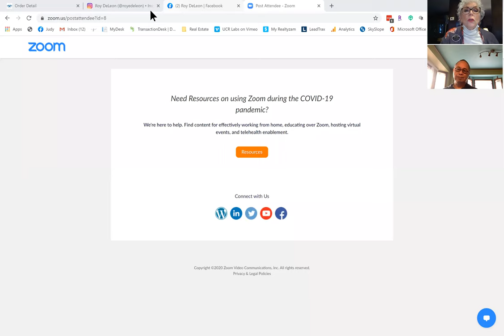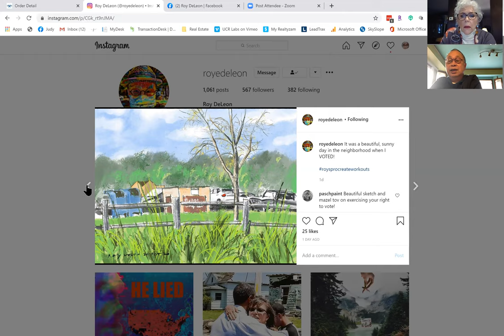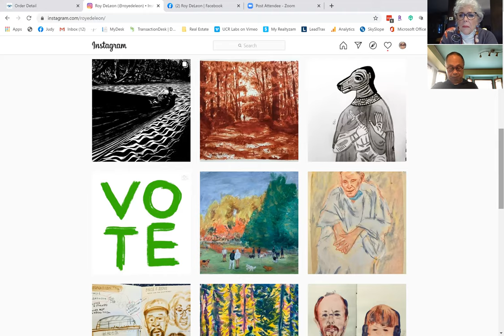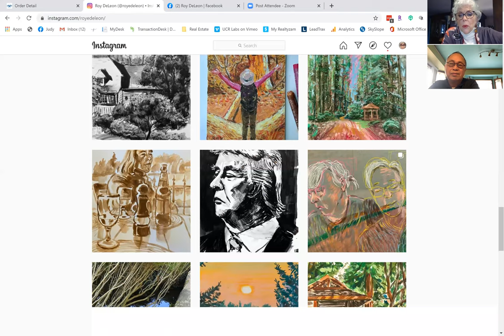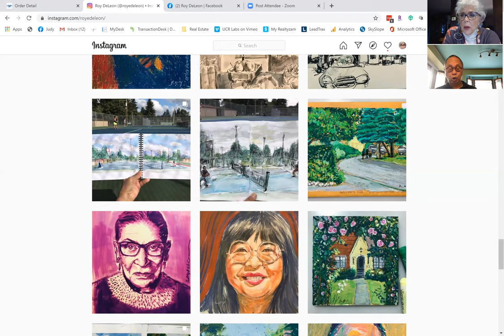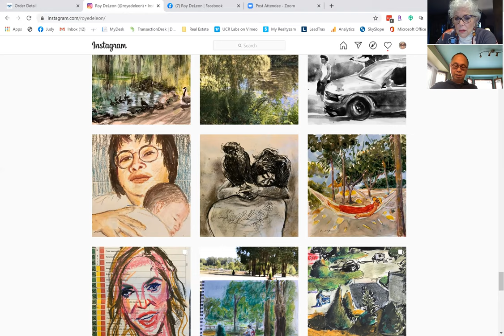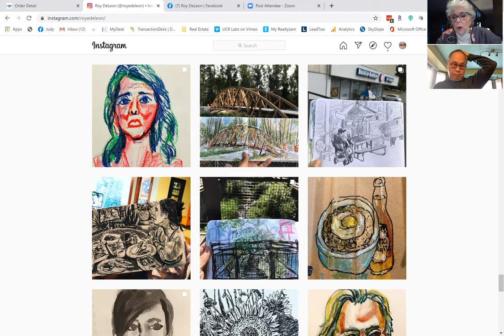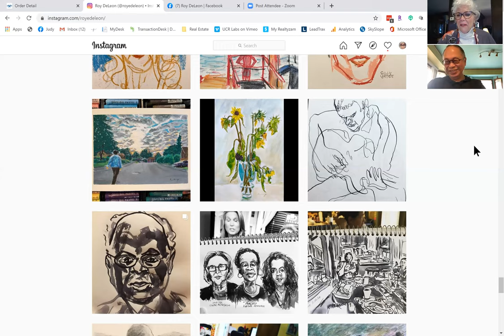Meet Roy DeLeon, Local Bothell Artist Who Finds Beauty In The Places & People of Bothell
Meet Bothell's own Roy DeLeon. Roy has captured many of Bothell's local areas and  people of interest. His art is captures the beauty of the moment and is full of compassion and empathy. It brings a feeling of warmth, caring, and connectedness at a time when we all really need it.